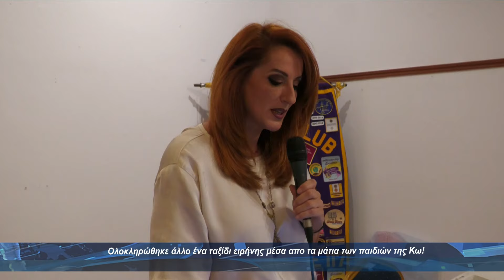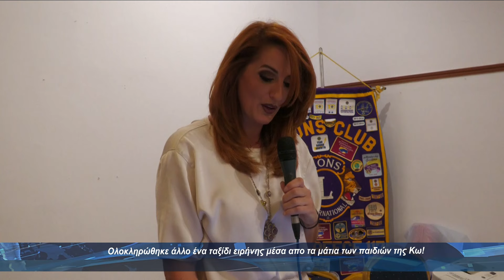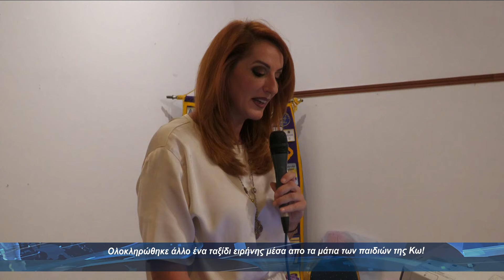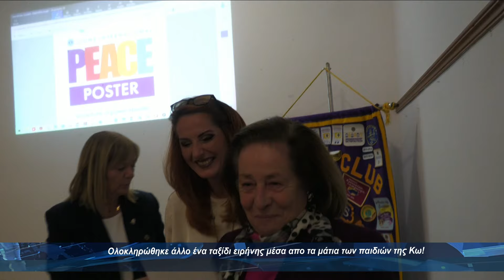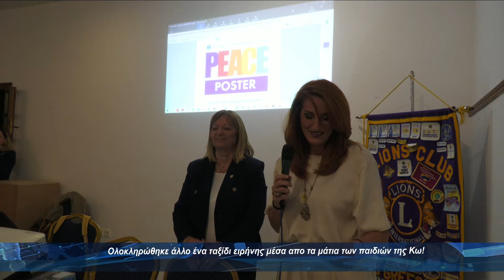Ολοκληρώθηκε άλλο ένα ταξίδι ειρήνης μέσα απο τα μάτια των παιδιών της Κω